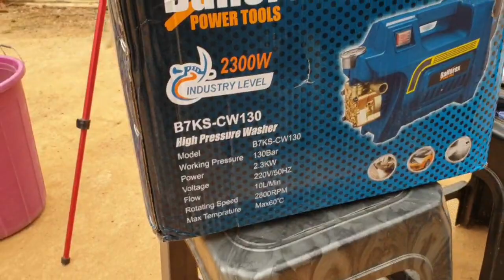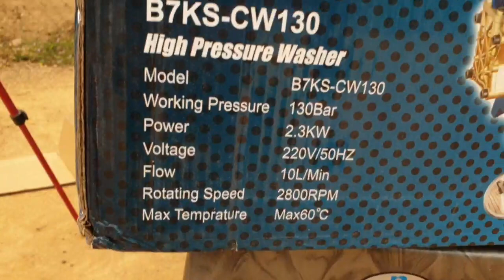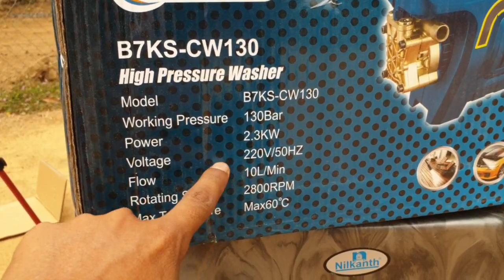Car wash With Ballorex B7KS-CW130 2300 watt 130 Bar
I will wash my car with New car washer machine Ballorex B7KS-CW130 2300 Watt high pressure washer

NR Product On Amazon Click Here For More Details 👇

Extension rod

Extension rod 30 degree angle